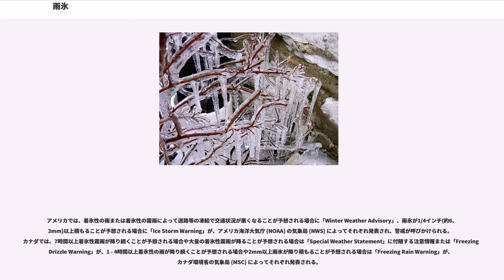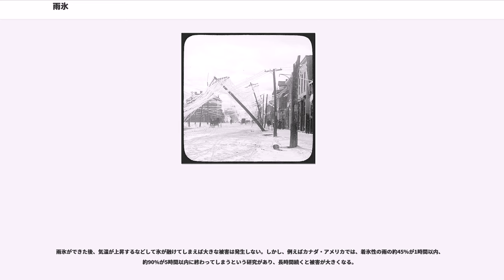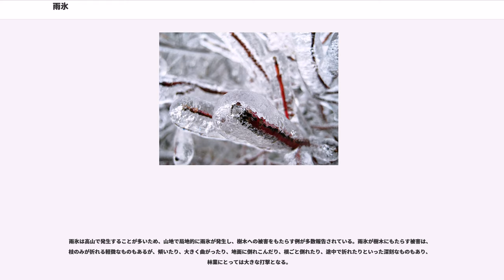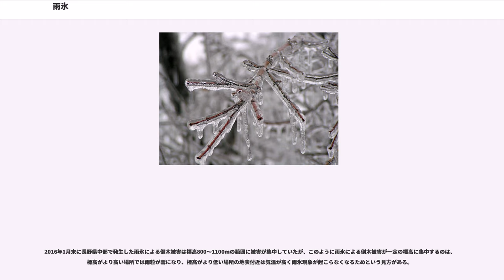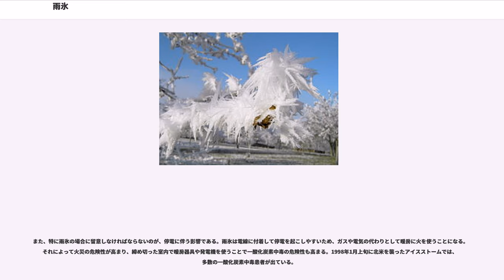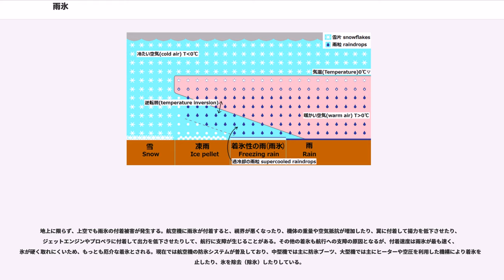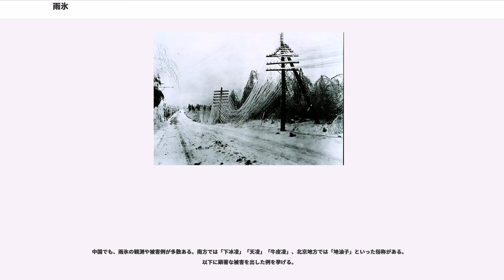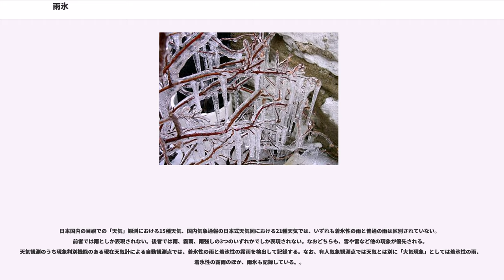雨氷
雨氷（うひょう）は、0℃以下でも凍っていない過冷却状態の雨（着氷性の雨）が、地面や木などの物体に付着することをきっかけに凍って形成される硬く透明な氷のこと。着氷現象の一種でもある。

水はふつう凝固点である0℃を下回ると凝固（凍結）し氷となる。しかし、ある条件下では0℃以下であっても凍結しないで液体のままを保つことがある。水を構成する分子が非常に安定しているときに起こるもので、これを過冷却状態という。自然界では、雲や霧を構成する水滴のように3 - 数百μmの大きさでは-20℃程度まで、雨粒のように数百μm - 数mmの大きさでは-4℃程度まで、過冷却のものが存在することが知られている。

雨粒がこのような過冷却状態にある雨を着氷性の雨（ちゃくひょうせいのあめ）という。なお、直径0.5mm以下の雨粒からなる雨を霧雨というが、同様に過冷却状態にある霧雨を着氷性の霧雨という。本項目ではこれ以降、特に注記がない場合は「着氷性の雨」には霧雨も含めることとする。過冷却状態の水に衝撃を与えると急速に凍結を始めて氷となるが、着氷性の雨も同様に樹木、地面、電線などの（0℃以下に冷えている）物体に触れた衝撃で凍結する。このようにしてできる付着氷が雨氷である。なお、雨よりも小さな水滴でできている霧の場合にも起こりうる。過冷却状態にある霧を着氷性の霧という。着氷性の霧は、後述のように風速や気温などの条件次第で付着の様子が変わるため、雨氷に限らず、粗氷（そひょう）、樹氷（じゅひょう）にもなる。

日本では、近代には雨氷を表す言葉として"glazed frost"の訳に当たる「凝霜」が用いられていた。しかし、霜と混同して誤解を生むとされたことから、中国語の「雾淞」をより平易にした「雨氷」が1915年（大正4年）から使用されるようになった。

英語では「上ぐすり（釉薬）」の意味がある', 'を雨氷を意味する語として用いる。また、航空の分野では航空機に付着する雨氷を特に'と呼ぶことがある。また、着氷性の雨、霧雨、霧はそれぞれ'、'、'という。

雨氷は、物体表面に硬く滑らかで透明な氷の層を作る。同じ着氷現象の1種である樹氷や粗氷とは、色や性質により区別されている。樹氷は白色不透明、粗氷は半透明なのに対して、雨氷は透明である。また樹氷より粗氷の方が固いがどちらも手で触れば崩れる程度の硬さであるのに対して、雨氷は固く手で触った程度では崩れない。色や脆さの違いは、気泡の含有率に起因している。樹氷は小さな気泡をたくさん含むため白色で脆く、粗氷は樹氷よりは固いがそれでも気泡を多く含むため半透明を呈する。一方の雨氷は気泡の含有率が低いため透明であり、氷が形成されるとき水滴同士が融合しあうので表面が滑らかになる。雨氷の密度は約0.9であり、純粋な氷とほぼ同じである。

なお、0℃を僅かに超えた雨粒が0℃以下に冷えた物体に付着しても透明な氷ができ、雨氷と混同される場合がある。また、積雪が融解したあと再び凍結するなどして透明な氷ができることもある。これらは雨氷ではない。なお、再凍結によりできるもののうち、例えば細く地面に向かって垂れ下がるものは氷柱（つらら）、その逆に空に向かって伸びるものは氷筍（ひょうじゅん）という。

着氷性の雨が発生する条件として、地上気温は0℃から-数℃の狭い範囲に限られ、後述のように上空に適度な厚みの逆転層が存在することが必要である。ごくありふれた現象である雨や雪と比べて、雨氷は目にする機会が少なく、発生頻度も低いため、珍しい気象現象とされている。

低地の平野部よりも、地形に起伏のある山地などのほうが発生しやすい。これは起伏により逆転層が形成されやすくなることなどが原因である。

雨氷が物体に大量に付着すると、樹木の枝が重くなりって折れ曲がったり、地面に氷の層を作って人の転倒や車両のスリップを引き起こすなど、被害を発生させることがある。一方、樹木などに付着した雨氷が美しい風景を作り出すという側面もある。着氷性の雨や霧は上空でも生じるが、これにより雨氷が航空機の翼などに付着して運行に重大な支障を引き起こす例がある。

着氷性の雨の形成には2通りある。1つは雪が融けて生じるもので、上空で生成された雪が落下する間に融ける「融解過程(melting process)」を経る。融解過程には、上空に逆転層が生じることが必要である。もう1つははじめから過冷却の状態にあるもので、始めから過冷却の水滴として雲の中で水滴が発達し、地上に達するものである。このプロセスは「過冷却の暖かい雨(supe...